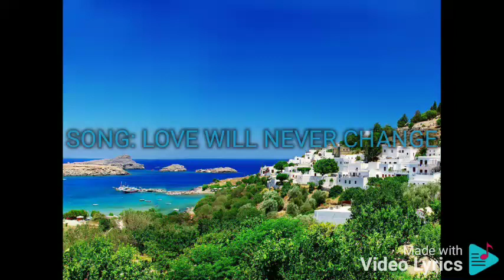LOVE WILL NEVER CHANGE LLOYD UMALI